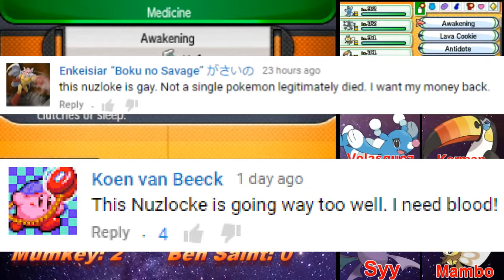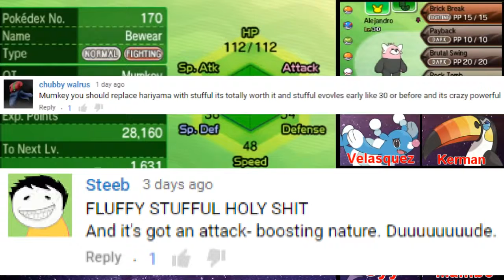Pokemon Moon Blind Nuzlocke Episode 15 - Ultra Beasts And Where To Find Them